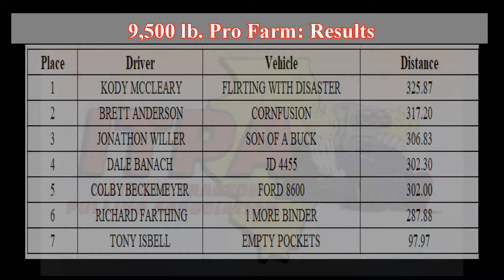Illinois Tractor Pulling Association: August 27, 2024 DuQuoin, Illinois 9,500 lb Pro Farm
Illinois Tractor Pulling Association: August 27, 2024 Southern Illinois State Fair: DuQuoin, Illinois 9,500 lb.